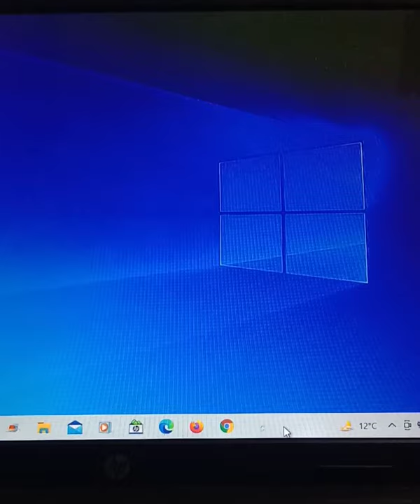How to check CPU performance in laptop shortcut